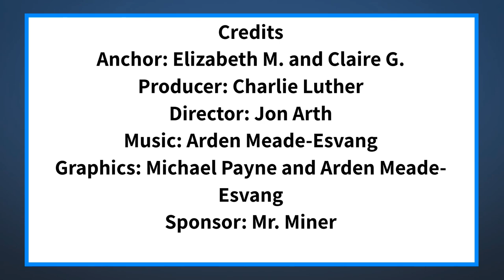The Halo Morning Show 8/20/21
Announcements and more for Friday, August 20th, 2021